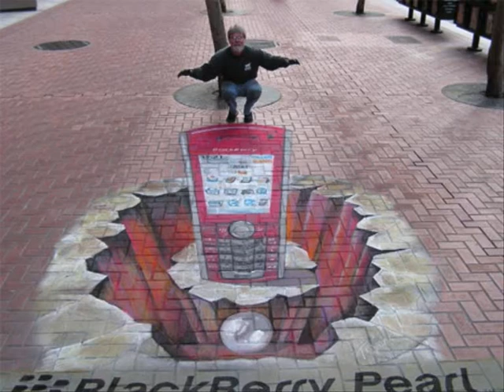Ultra Amazing 3D Street Grafitti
amazing artists on the streets